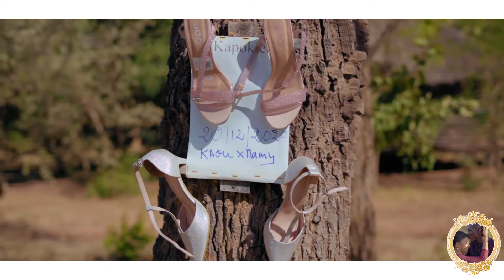Kaou & Mamy - Love Session